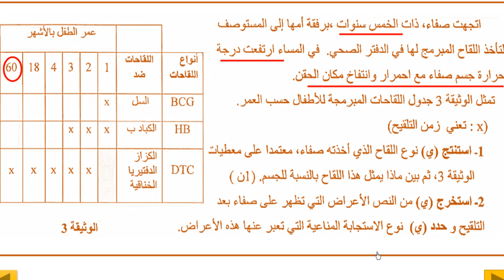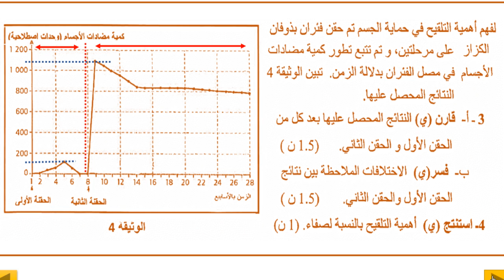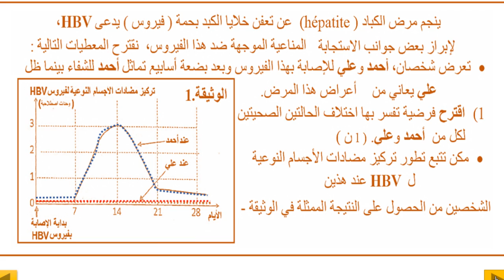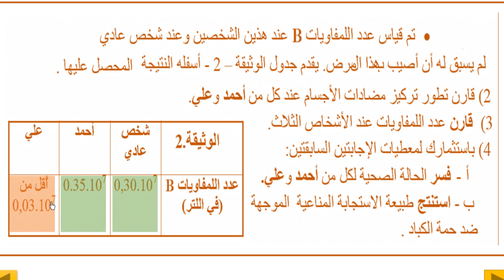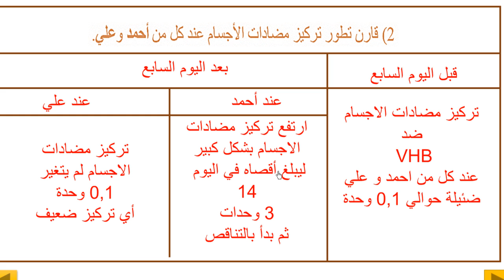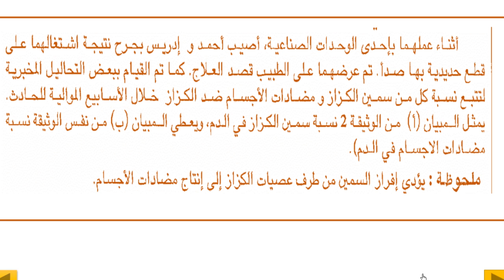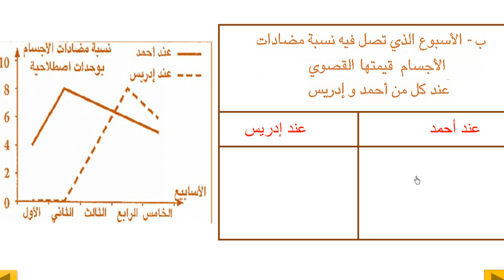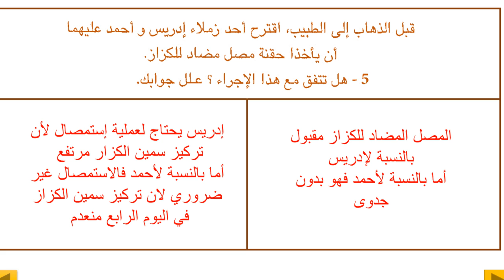تمارين في المناعة